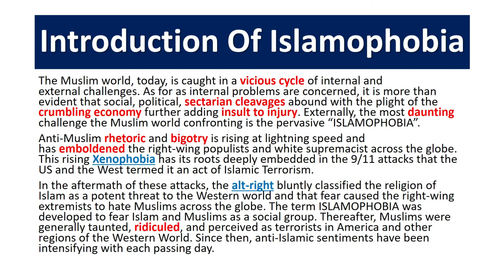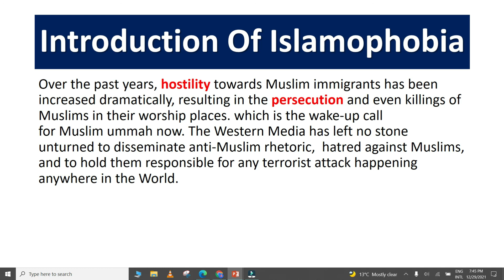Islamophobia Lecture | CSS Current Affairs | what is islamophobia? | Rise of Islamophobia in Urdu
Assalam-o-alaikum. This video is about Islamophobia.
- What is islamophobia?
- Rise of Islamophobia.
- Introduction of Islamophobia.